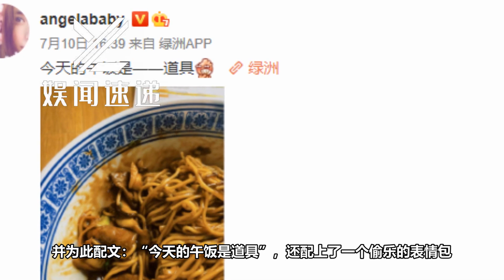夫唱妇随！被黄晓明隔空邀请后，baby罕见分享美食表明心意